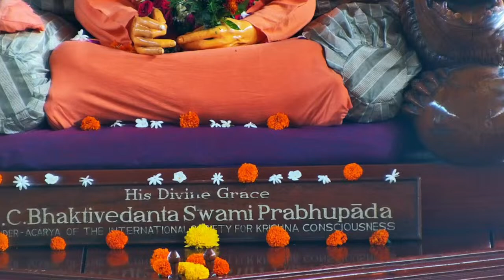🔴 LIVE BHOGA ARATI DARSHAN || 31/03/2024 || ISKCON SILIGURI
The official Youtube Channel of ISKCON Siliguri, a center for Spirituality, Yoga, Kirtans, Learning Vedic texts such as Bhagavad Gita, Art Gallery, and Vegetarian Food.

Temple Schedule:

4:30 am – Mangala Aarti
5:00 am – Sri Narasimha Aarti
5:10 am – Sri Tulasi puja
5:20 am – Temple Briefing
5:30 am – Hare Krishna Japa Meditation
8:00 am –Darshan Aarti & Srila Prabhupada Gurupuja
12:00 pm – Rajbhog Aarti
4:00 pm – Dhupa Aarti
6:15 pm – Sri Tulasi Puja
6:30 pm – Sandhya Aarti
8:00 pm – Shayana Darshan
8:30 pm – Darshan Closes for the day

To know more about Sri Sri Radha Madhav Sundar Mandir (ISKCON SILIGURI)

Sri Sri Radha Madhav Sundar Mandir
ISKCON Siliguri
iskcon kirtan
iskcon bhajan
kirtan bhajan
kirtan song
kirtan kirtan
hare krishna
hare hare